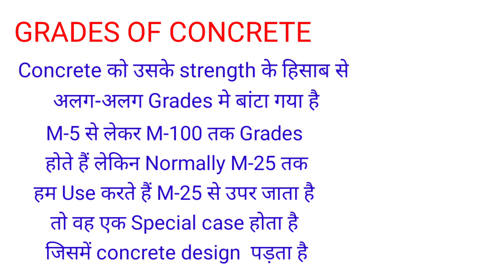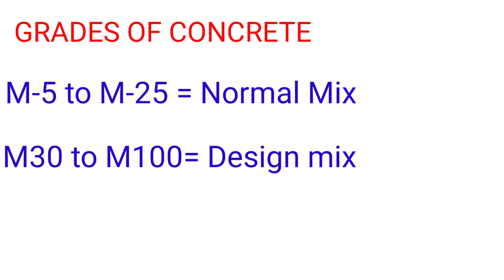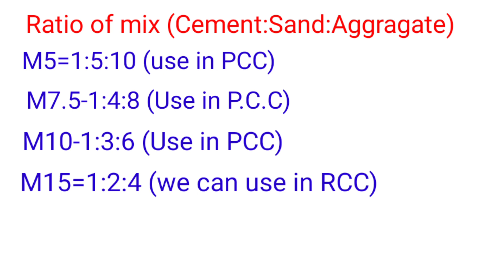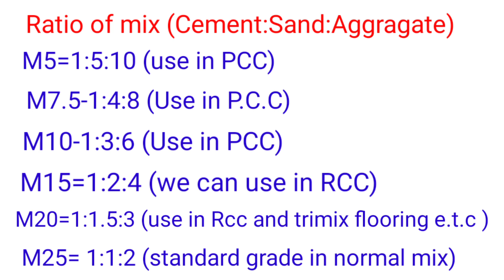Grade Of Concrete|Concrete Grade Ratio & Uses| M5 M10 M15 M20 M25|Ratio Of Cement:Sand: Aggregate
इस विडियो में हम आपको Grade Of Concrete|Concrete Grade Ratio & Uses| M5 M10 M15 M20 M25|Ratio Of Cement:Sand: Aggregate| के बारे में जानकारी देंगे

Er.Gaurav rai
Contect detail -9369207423 wtsup no
Please contect for floor plan (Paid service)